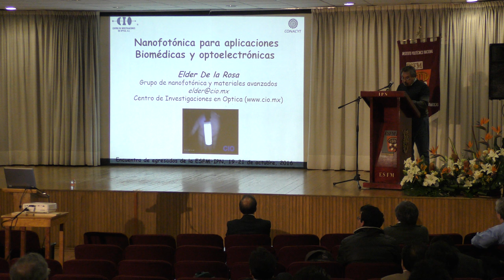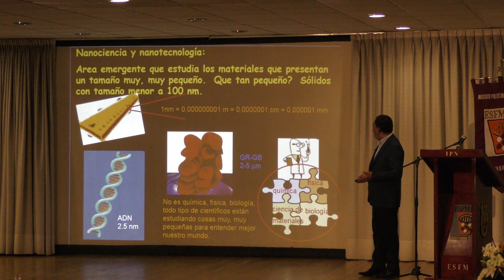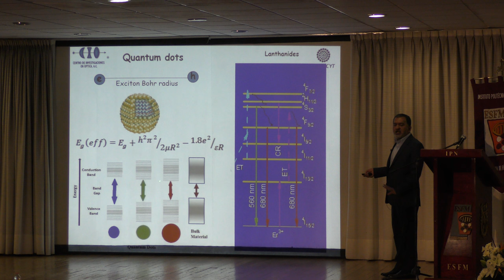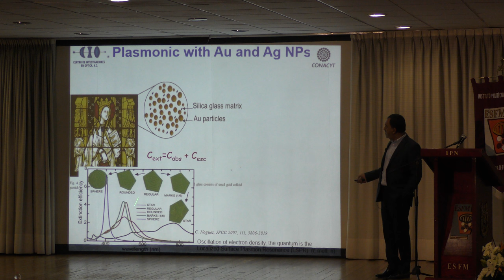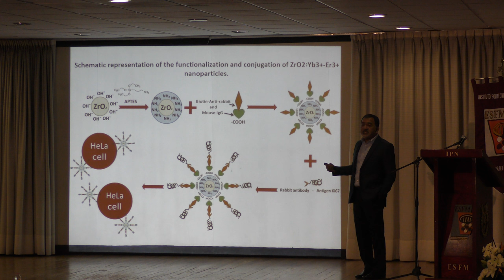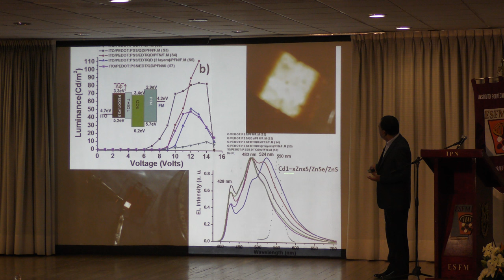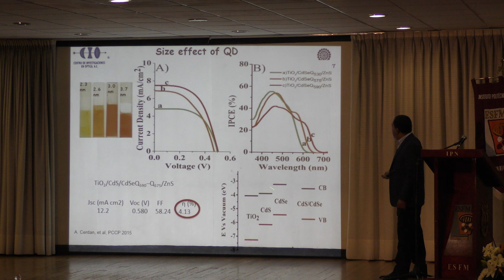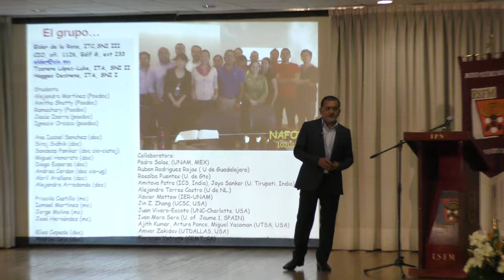Nanofotónica para aplicaciones Biomédicas y optoelectrónicas (Elder De la Rosa)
Nanofotónica para aplicaciones Biomédicas y optoelectrónicas

Plática dada por Elder De la Rosa (CIO-CONACYT) en el ciclo de conferencias Encuentro de Egresados Distinguidos en el marco del 55 aniversario de la Escuela Superior de Física y Matemáticas del Instituto Politécnico Nacional el jueves 20 de octubre del 2016.

Sobre el 55 aniversario de la Escuela Superior de Física y Matemáticas del Instituto Politécnico Nacional